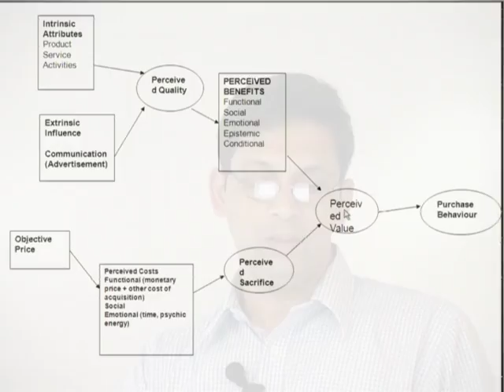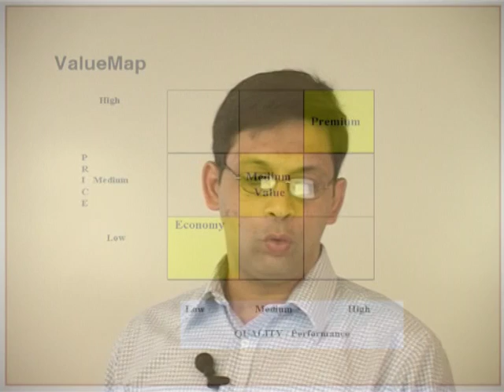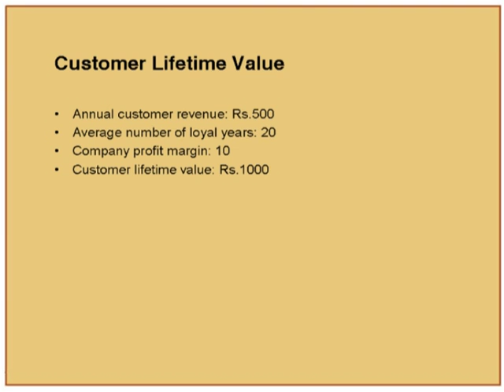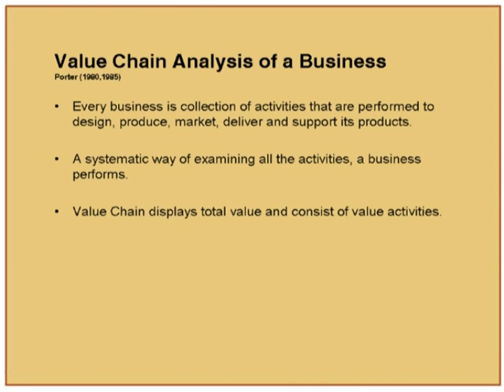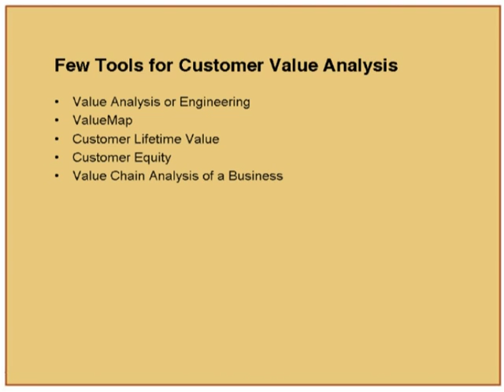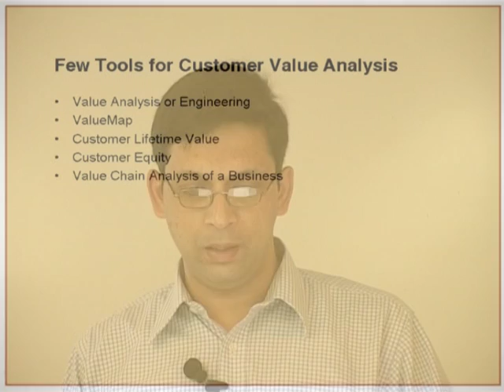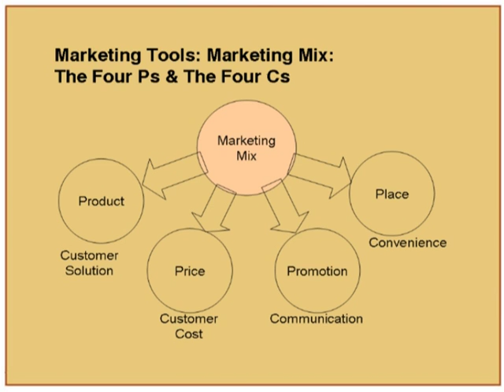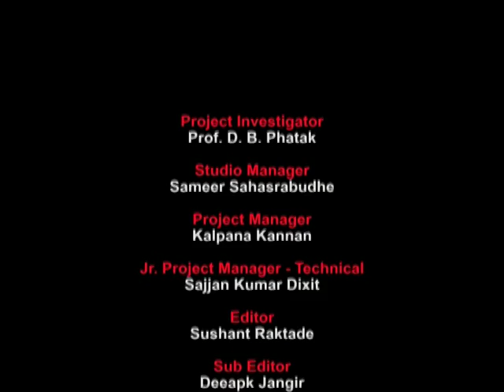MM L2B Marketing and Customer Values